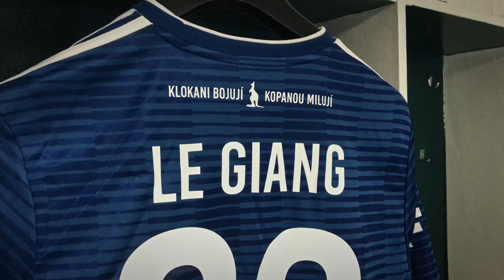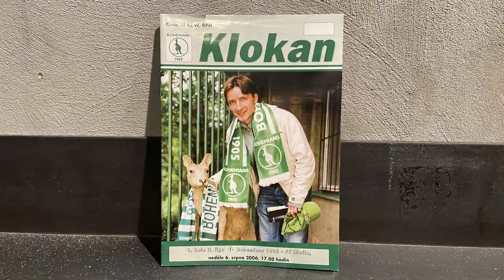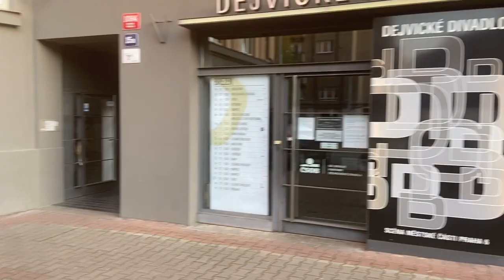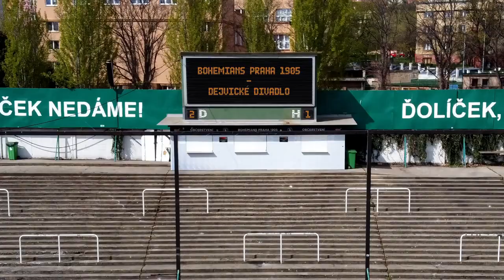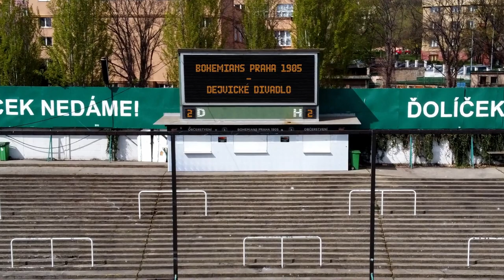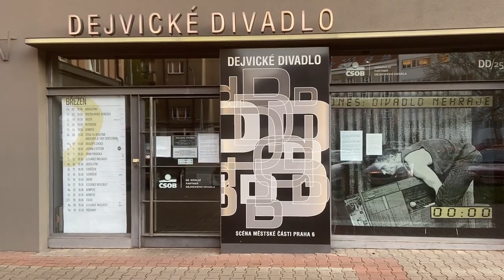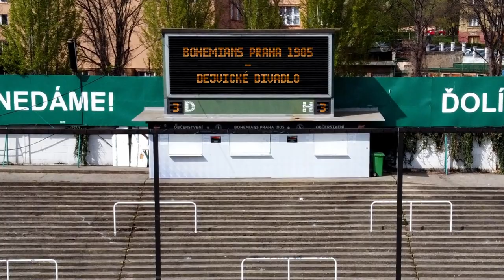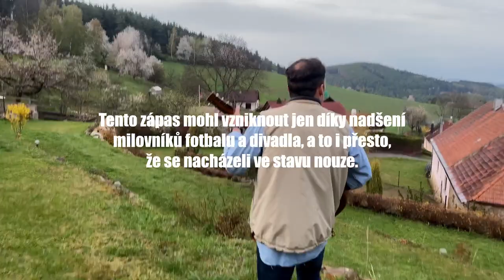Bohemians Praha 1905 vs. Dejvické divadlo (2020 záznam utkání)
Mač fotbalistů Bohemky proti hercům Dejvického divadla v době jarního lockdownu.
Utkání shlédlo v přímém přenosu 6.300 diváků (vyprodaný Ďolíček).

CCL uspořádala ve spolupráci s Dejvickým divadlem a fotbalovým klubem Bohemians Praha 1905 zcela ojedinělou akci. V neděli 26. dubna od 17:00 hodin se na virtuálním jevišti a stadionu utkaly dvě jedenáctky sehraných pražských týmů, které změřily své síly a dostaly příležitost projevit talent v oboru svých soupeřů.
Zakoupením vstupenky podpořili diváci Hereckou asociaci, Nemocnici Na Františku v Praze, Dejvické divadlo a klub Bohemians Praha 1905.